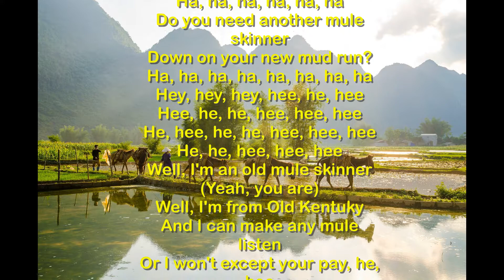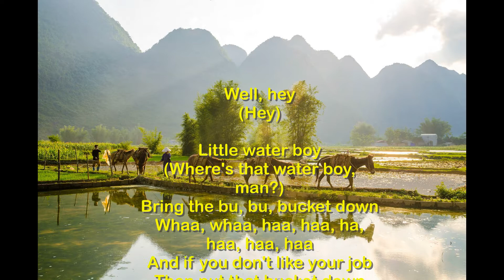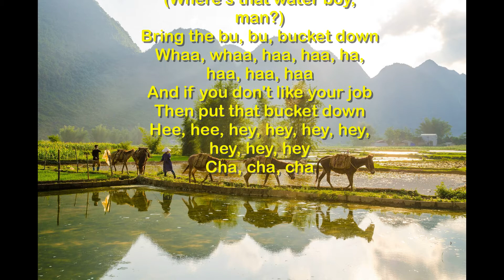15 : Mule Skinner Blues - Fendermen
RANKING 15 : 1960 Jun. 4th Week (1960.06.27)